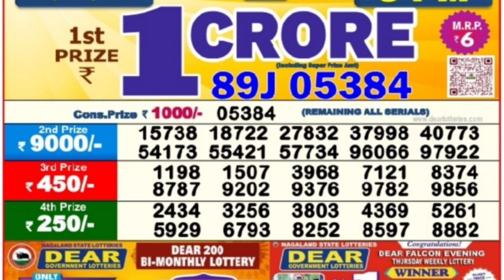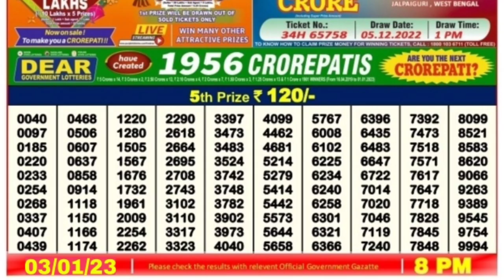🔴 LIVE Parrot Evening 08:00 P.M. Dear Nagaland State Lottery Result Today ।। Date-03/01/2023 ।।